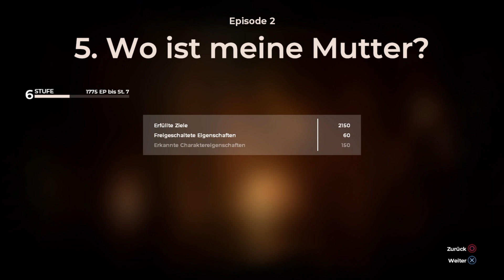Das vermaledeite Bibelrätsel #15 The Council [blind] Gameplay Let's Play deutsch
Kommentiertes Gameplay zu „The Council“.

The Council beginnt im Jahr 1793. Der Spieler schlüpft in die Rolle von Louis de Richet, Mitglied des Geheimbundes, nachdem er vom geheimnisvollen Lord Mortimer auf eine Privatinsel vor der Küste Englands eingeladen worden ist. Zu ihm gesellt sich eine Reihe hochrangiger Gäste, darunter Napoleon Bonaparte und George Washington, der Präsident der noch jungen Vereinigten Staaten von Amerika. Doch die Besonderheit dieses privaten Empfangs hat nicht nur mit den namhaften Gästen zu tun – Richets Mutter ist kürzlich auf der Insel verschwunden und jeder einzelne der illustren Gäste scheint seinen eigenen Motiven zu folgen.